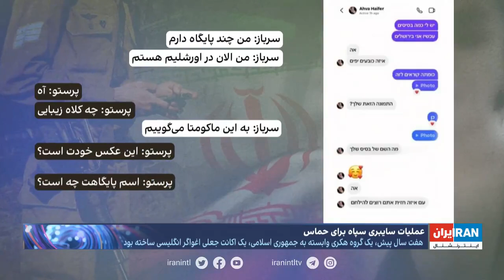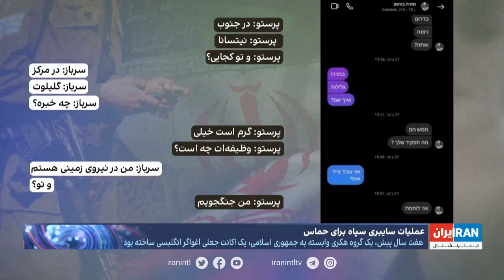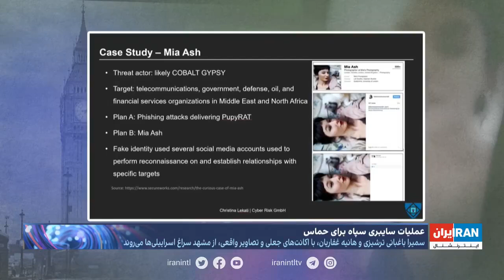IRGC Trap:Iranian Mashhad Girls Seducing IDF Troops 17/12/23 בנות איראניות ממשהד מפתות את חיילי צה"ל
افشای عملیات اغواگران سپاه برای فریب سربازان اسراییلی؛ پرستوهای نیمه‌برهنه سپاه به نفع حماس
Exposing the operations of IRGC female officers seducers to deceive Israeli soldiers; Half-naked swallows of IRGC in favor of Hamas
חשיפת פעולות נערות משמרות המהפכה להונאת חיילים ישראלים; נערות חצי עירומות חיילות של משמרות המהפכה לטובת החמאס
چند مامور زن در مشهد به زبان عبری سعی کردند با اغوای سربازان اسرائیل اطلاعات کسب کنند
Several female officers in Mashhad tried to obtain information in Hebrew by seducing Israeli soldiers